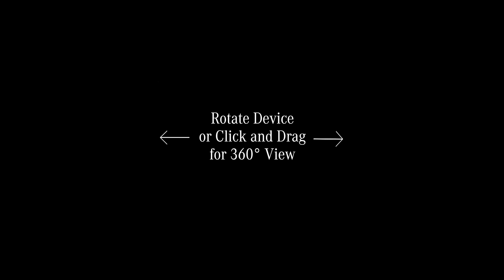CLA 180 d Urban Interior Virtual Tour - Mercedes-Benz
Take a 360-degree virtual tour inside this beige leather CLA with thanks to MSL Ballsbridge Motors.

*Note - 360-degree function only available on certain devices and on updated browsers.